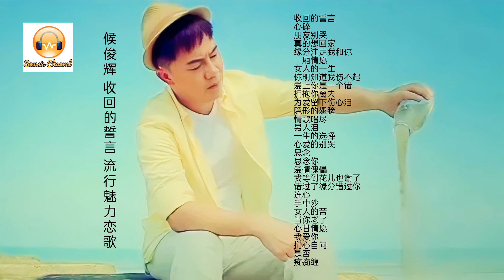候俊辉 收回的誓言 流行魅力恋歌 [30首]大串联（字幕版）B面